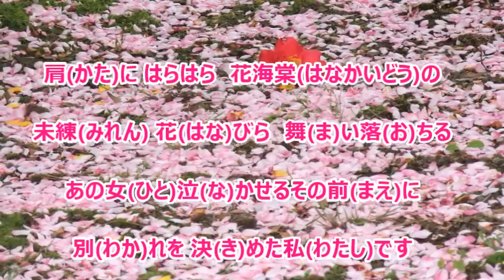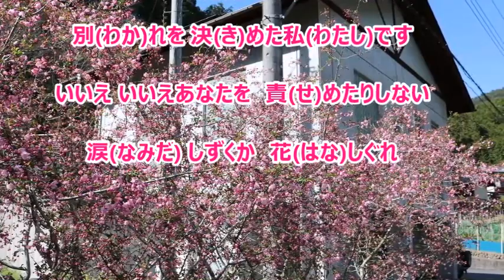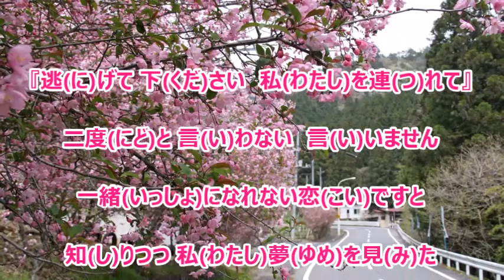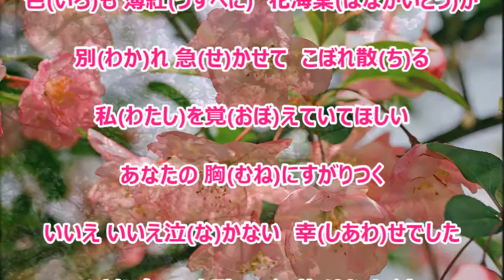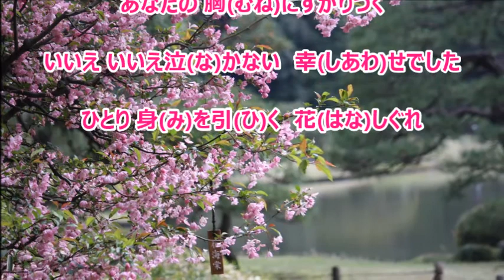花海棠／青木美保 カラオケ（男性用キー ＋４）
男性用キーで作ってみました。